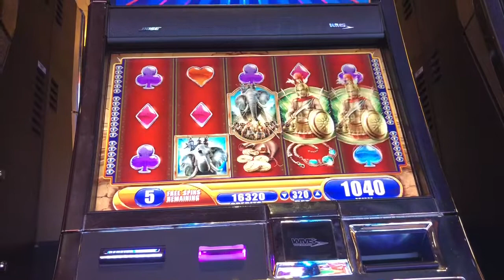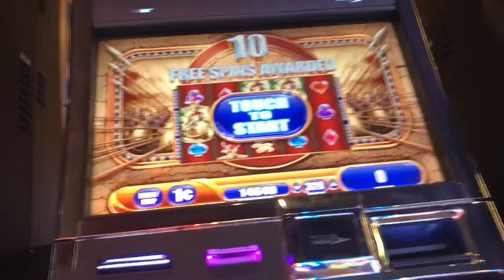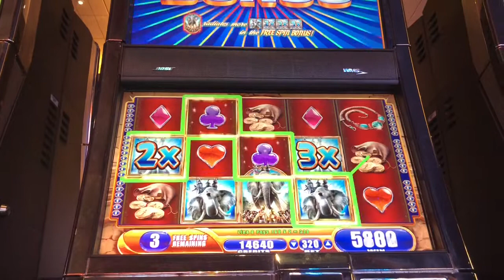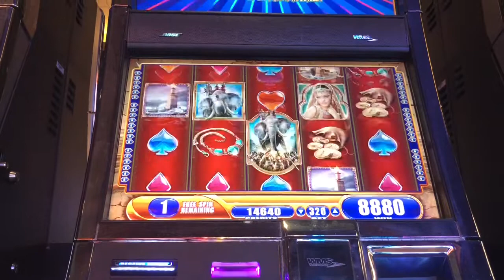2 Bonus wins on Alexander the Great Slot Machine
2 quick bonus wins - max bet - on Alexander the Great Slot Machine... one of my favorite games of all time!